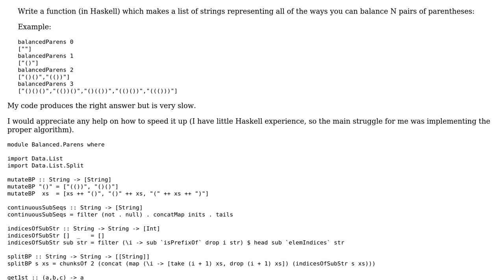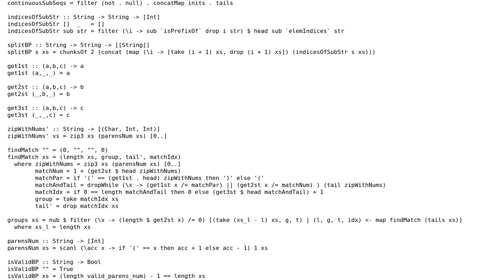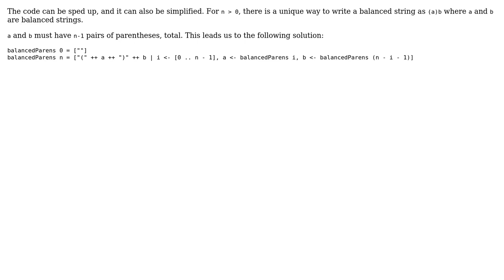Code Review: All balanced parentheses for a given N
With thanks & praise to God, and with thanks to the many people who have made this project possible! | Content (except music & images) licensed under CC BY-SA | Music | Images & others | With thanks to user Simon Forsberg user mjolka user Eralde and the Stack Exchange Network Trademarks are property of their respective owners. You are responsible for your own actions.